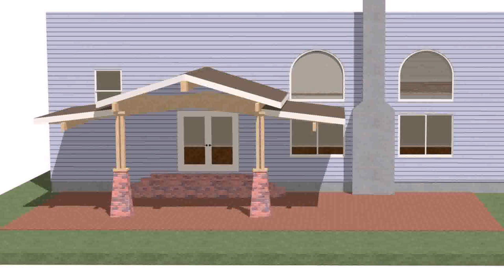Deck Roof Ideas Australia